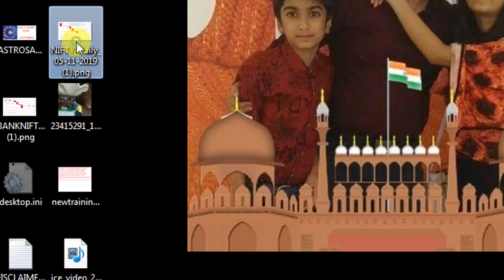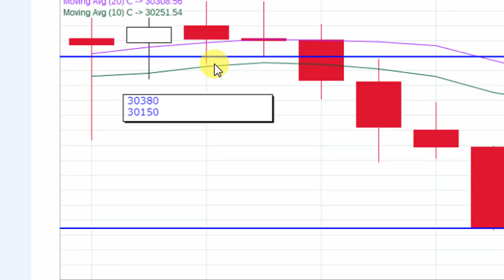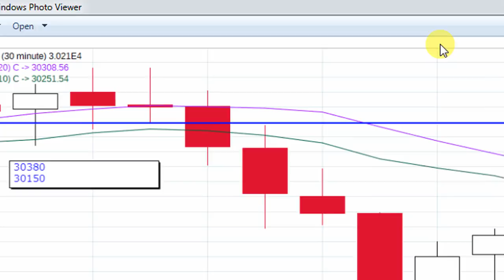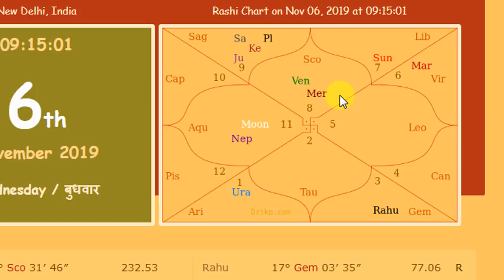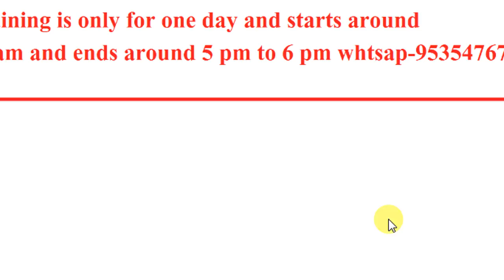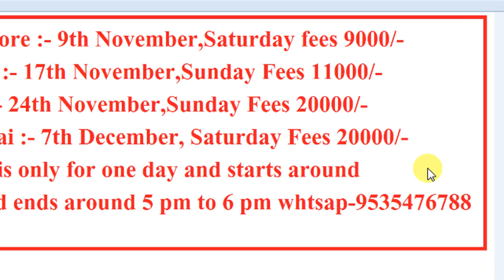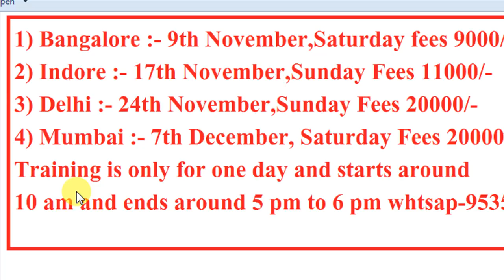NIFTY AND BANK NIFTY LEVELS GOOD MORNING 6TH NOVEMBER